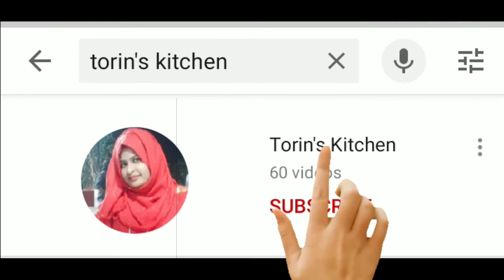Binni chaler payesh | বিন্নি চালের ফিরনি | Binni chaler firni | বিন্নি চালের পায়েস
If you know someone who needs to see this "Binni chaler payesh" video, share it.

Add it to a playlist if you want to watch this "Binni chaler payesh" video later.

Hello friends, today I will show you how to make বিন্নি চালের ফিরনি. Many of our fans ask to make Bangladeshi Binni chaler payesh recipe, that's why I have made this recipe. Welcome to Torin's Kitchen.